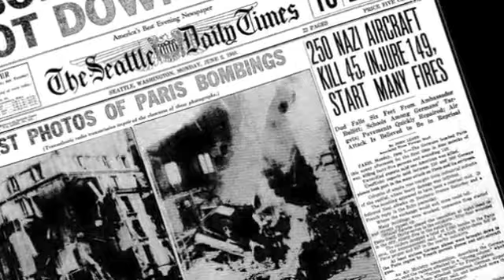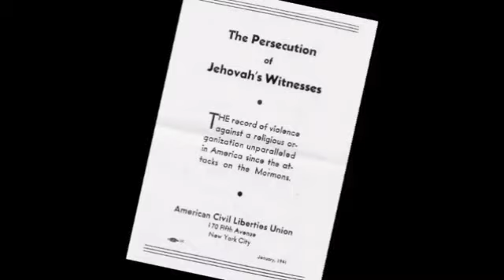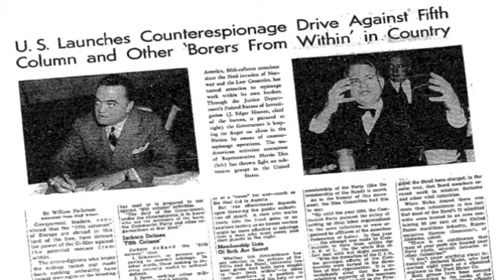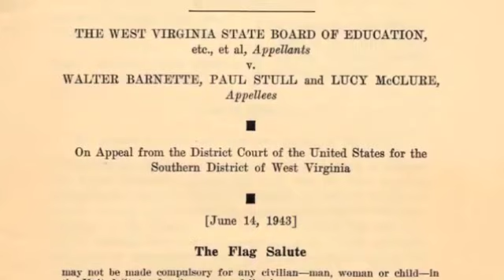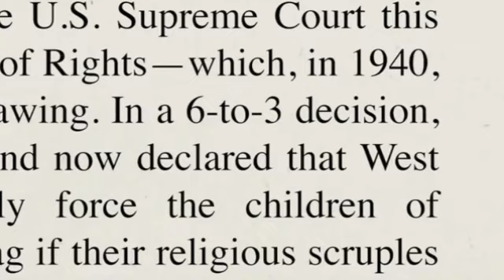West Virginia v. Barnette Commemoration (1943) Trailer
This year marks the 75th anniversary of Justice Robert H. Jackson's most notable Supreme Court decision in West Virginia v. Barnette (1943). Here is an excerpt from the PBS aired "Liberty Under Law: The Robert H. Jackson Story."